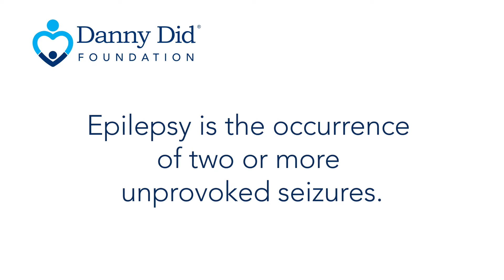Danny Did Foundation 2017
The annual video for Danny Did Foundation, a Chicago-based nonprofit with the goals to increase awareness about the risk of Sudden Unexpected Death in Epilepsy (SUDEP), and to protect kids with epilepsy. Please go and enjoy your life. Danny did.

Our Mission:
To advance public awareness of epilepsy and the risk of Sudden Unexpected Death in Epilepsy (SUDEP), to protect people with epilepsy, and to prevent deaths caused by seizures.

Our Vision:
To create a reality in which healthcare providers proactively communicate with patients and caregivers about the risk of SUDEP and other forms of mortality associated with epilepsy. To elevate awareness of, and access to, technologies that enable early intervention and added safety when a seizure occurs.